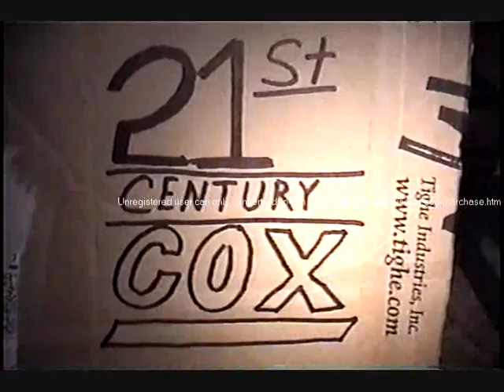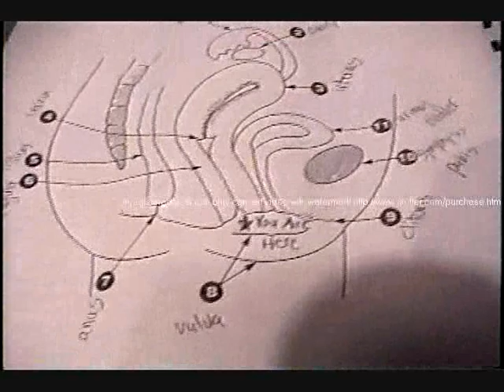March of the Sperm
A quick movie me and my friends made for our final in Human Biology. We got a few things wrong but still managed to get an A for creativity. The original was longer but i had to edit it for length. Please excuse the watermark in the middle of screen.